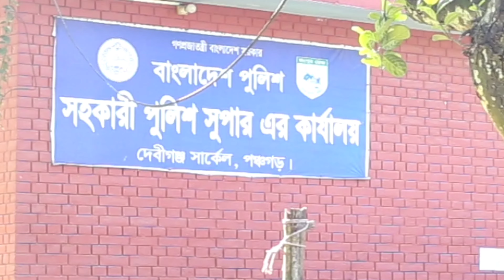পেট্রল বেচে কোটিপতি। Bangla New Comedy Video | Funny Videos2022 | Limon Movie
Limon Movie is a Bangla Comedy Video Limon Movie a Bangla Entertainment Channel and will try to provide lots of Entertainment Content. All the contents of this channel is Unique. We will provide our best to Entertain you

➤Directed By - Milon Mahmud
Act: Milon Mahmud👌
Ridoy Ahmed👌
Ebrahim Hasan👌
khadimul islam 👌
                                                                                                                                                                                                                                                                                            Camera: Ridoy Ahmed✌
Direction: Milon Mahmud✌